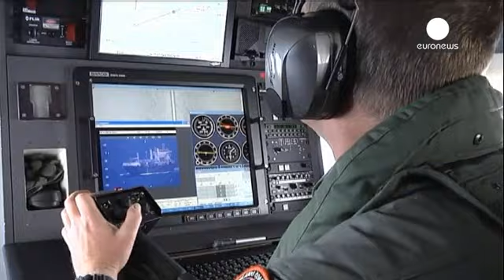La Lybie aurait empêché des migrants de prendre la mer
Plus de 600 candidats à l'exil sur le point d'embarquer pour l'Europe auraient été placés dans des centres de détention en Libye.

Des centres très critiqués par les associations de défense des droits de l'Homme.

De plus, l'information est difficilement vérifiable dans un pays en proie au chaos depuis la chute de Mouammar Khadafi.

Et alors que des manifestants s'insurgent à Rome contre la politique européenne qui, selon eux, a mené aux récentes tragédies, le chef du gouvernement italien juge les…